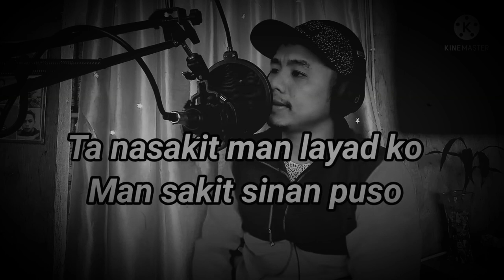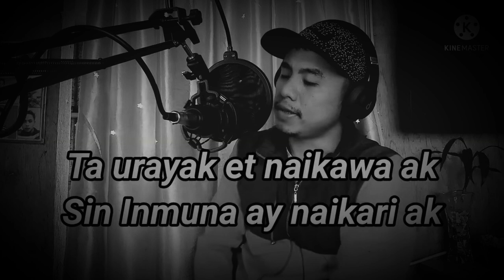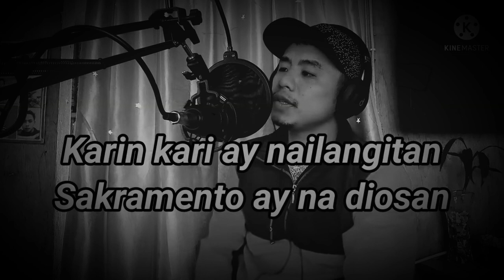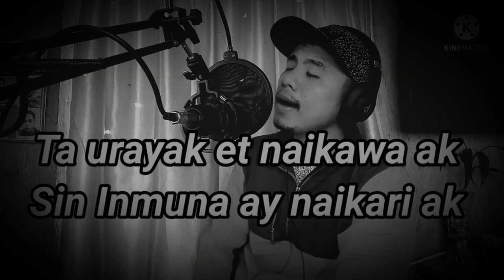SIKA LAENG by jhon paul ganti / cover by rence dalog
sika laeng  by jhonpaul ganti
Renzjhen dalog cover